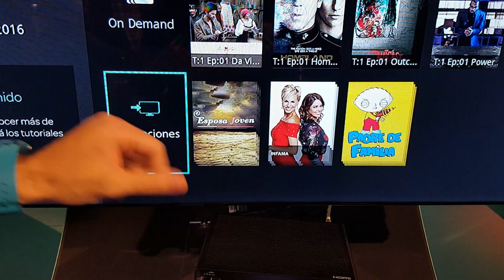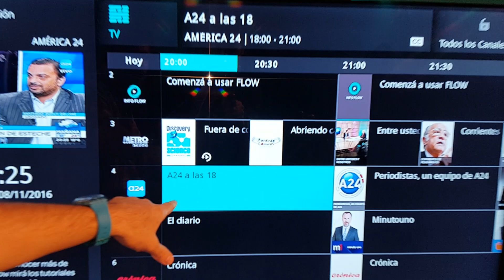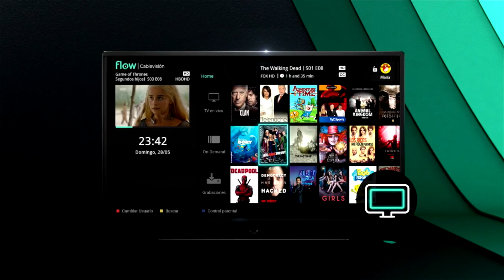Cablevisión Flow: así funciona la aplicación para ver TV en celulares, tablets y smart TVs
Probamos cómo funciona Flow, la app de Cablevisión para ver TV en tu celular, tablet o televisor (ya sea smart o no).

El nuevo producto permite acceder a contenidos lineales y a demanda cuando y donde se desee, desde múltiples dispositivos.

Con una interfaz de usuario novedosa, que sigue la lógica del consumo de contenidos en Internet, se lanza en Argentina Flow, la plataforma que integra todos los canales de la grilla de TV tradicional,
los contenidos a demanda y nuevas funcionalidades para disfrutar desde celulares, tablets, pc y también enla TV, en todo momento y en el lugar deseado.